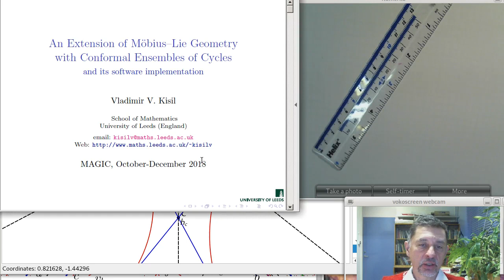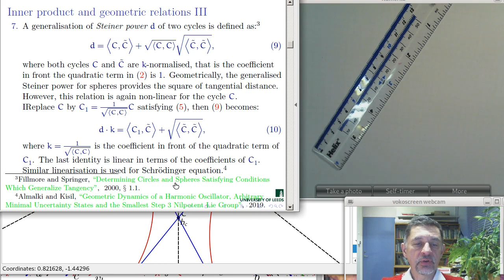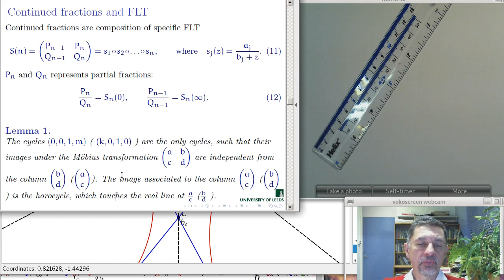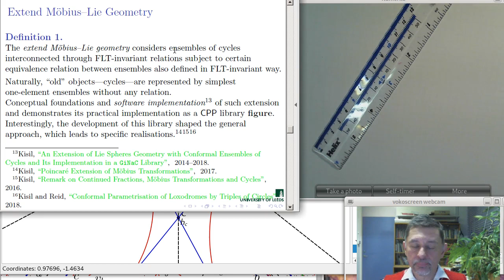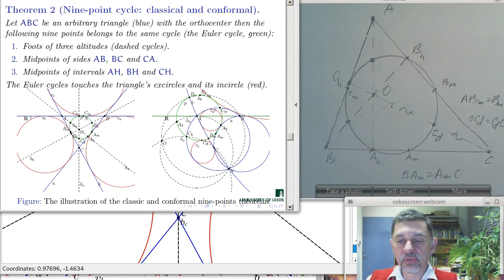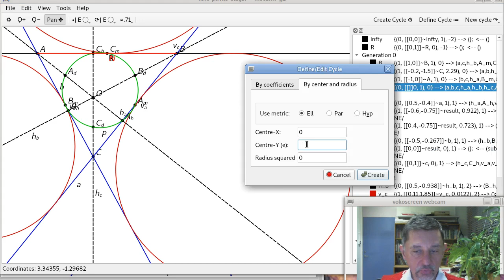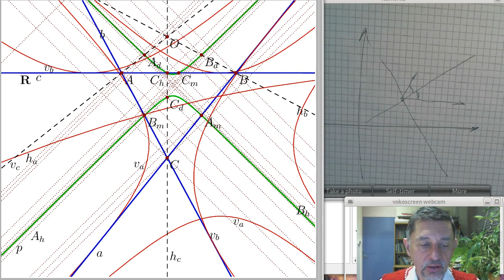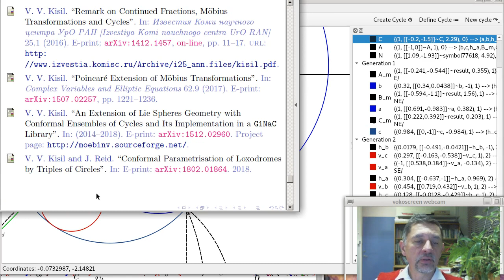Erlangen programme at large: SL(2,R) case study - Lecture 11 (2018)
1. Review of Moebius transformations, FLT relations.
2. Review of Poincare extensions, loxodromes, continued fractions, discrete integrable systems.
3. Huygens principle and wave front through cycle ensembles.
4. Extension of the Moebius-Lie geometry.
5. Nine-point theorem: conformal and hyperbolic extensions.